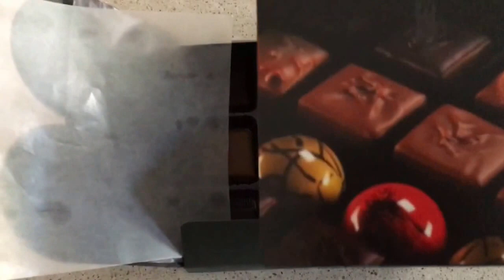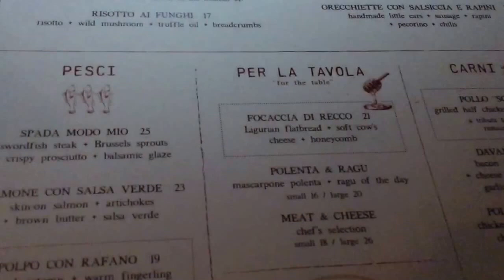Seeing Bad Accidents | Dentist | Family Outing | Vlog 8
In this video: a trip to the dentist and taking the family out for dinner

Jaclyn "Yen" Nguyen is a mother, published author, registered yoga teacher and training to be certified personal trainer. She's on a mission to teach others how to sparkle by choice in their own lives through spirituality, confidence, healing, forgiveness and personal power. Her passion lies in assisting others to shine, balance and connect through practicing yoga, nutrition and creativity.

With love ♥
Jaclyn